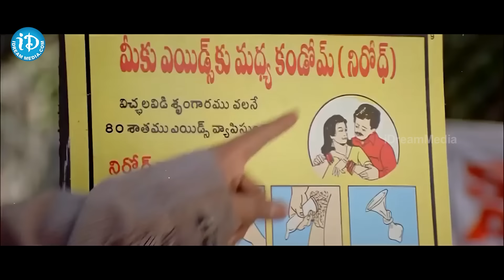Pokiri Movie Scenes | Mahesh Babu | Ileana D cruz| Telugu Movies | iDream Trending